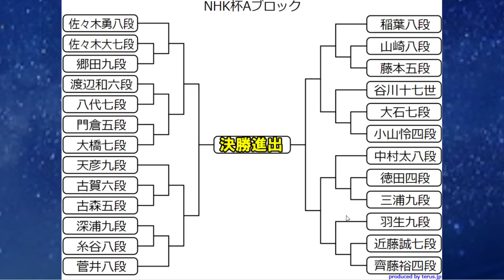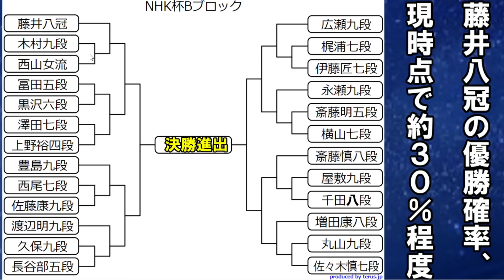第74回NHK杯、組み合わせ確定！藤井聡太八冠の相手は？羽生九段の初戦は？藤本五段、伊藤匠七段、永瀬九段らが潰し合い！？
レーティングはこちら